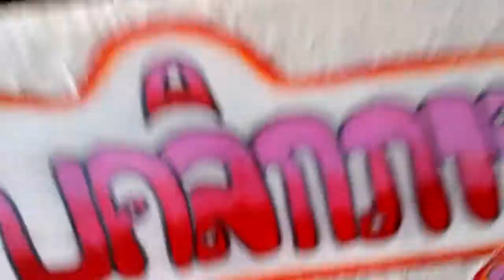บุคลิกแบบไหนเหมาะกับอาชีพ นักบิน แอร์โฮสเตส หมอ พยาบาล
ภาพสวยๆ บุคลกกับอาชีพ ต่างๆ แบบไหนเหมาะกัน